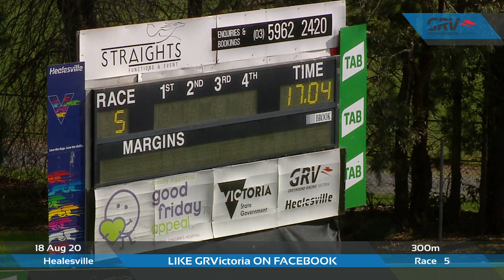HVL MON 18 AUG 20 R5